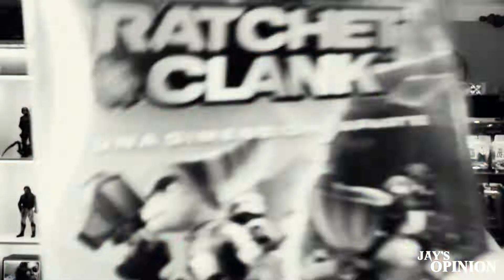"RATCHER & CLANK: UNA DIMENSIÓN APARTE"🦊🤖 - Dentro de OTRO MULTIVERSO | Análisis en Español 120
En el siguiente Jay's Opinion vamos a hablar de RATCHER & CLANK: UNA DIMENSIÓN APARTE, mi primer juego de PLAYSTATION 5.